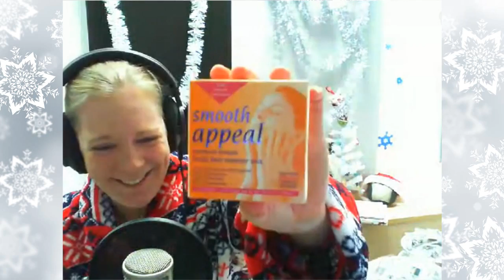Hannah's Advent Calendar - Day 16 [feat. Zylus]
Zylus, Prince of Holland, joins me in opening something on camera! :D Once again using Skype so the quality is a pile of poo.